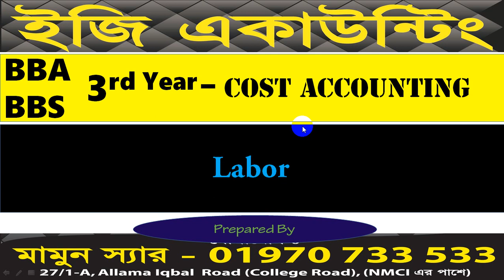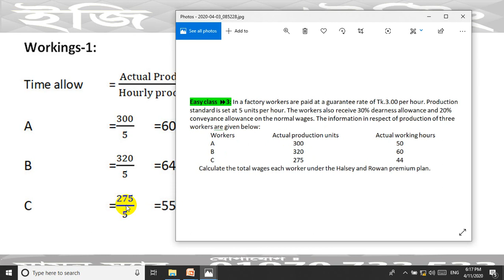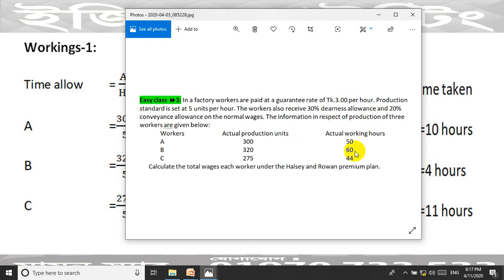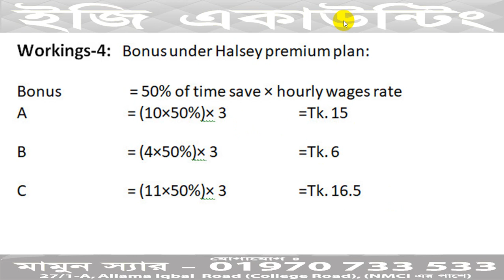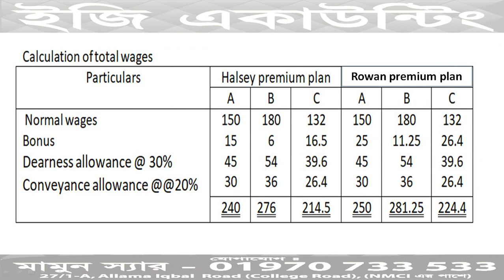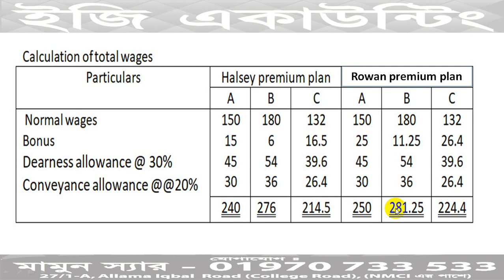Labor - Cost Accounting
BBA (Hon's) - 3rd Year
BBS ( Pass) - 3rd Yaer